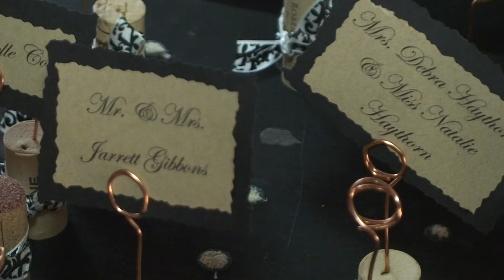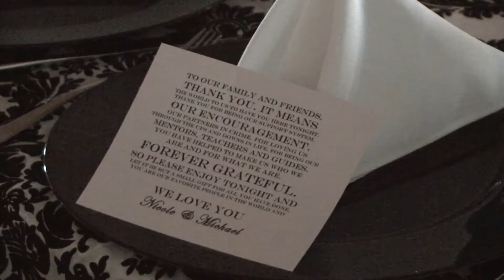Michael + Nicole's Wedding Highlight